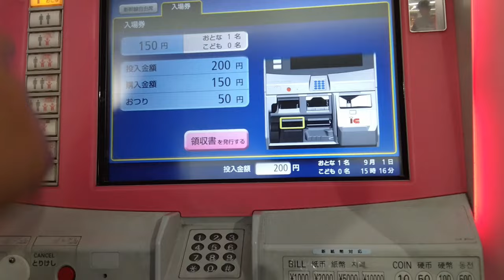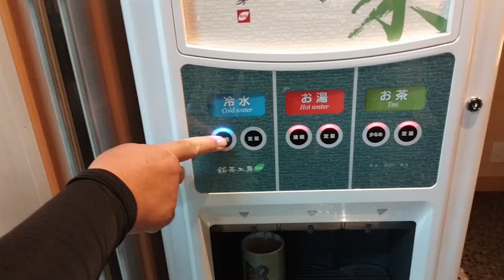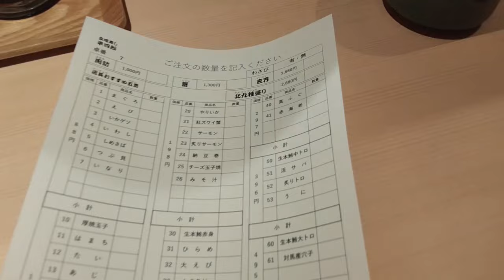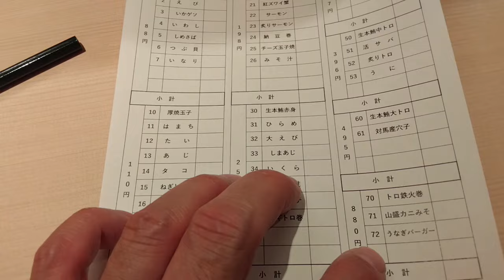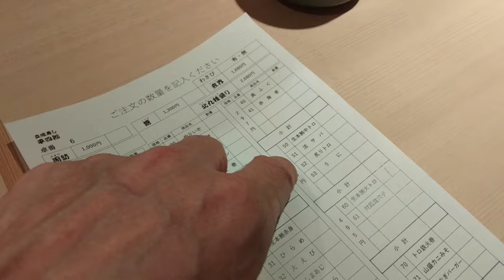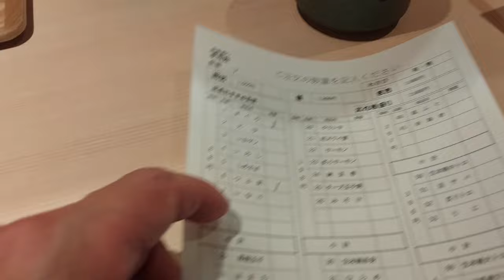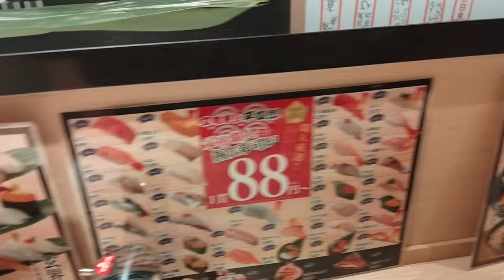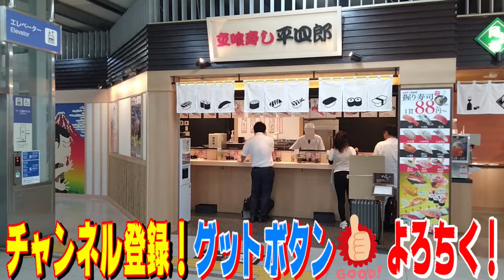[北九州グルメ] 玄界灘の魚をサクッと立ち食いで！！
グーグルマップのリンク先↓↓　お店の地図が開きます↓↓
店名　立喰寿し 平四郎 小倉駅新幹線改札内店
〒802-0001 福岡県北九州市小倉北区浅野１丁目１−１ 小倉駅新幹線改札内
営業時間　１０：００～２０：００
定休日　なし

駐車場　なし

最寄りの交通機関
JR　小倉駅

「お子様連れでの入店情報」
お子様連れOKです。ベビーチェアはありません。